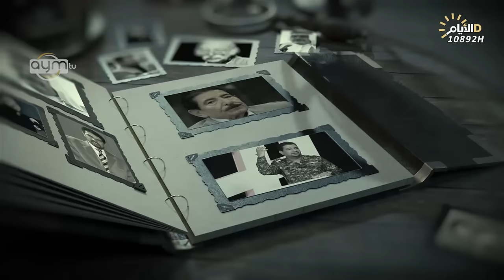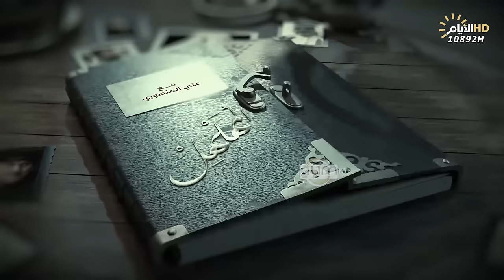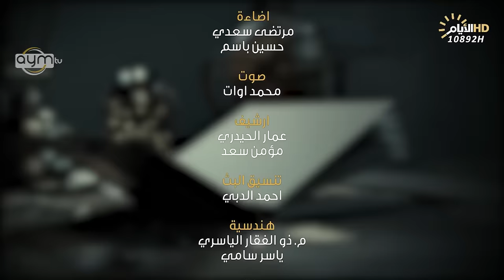برنامج المهلهل مع علي المنصوري وضيفه الملا حسام الكريزي